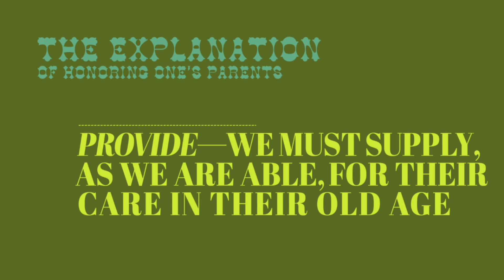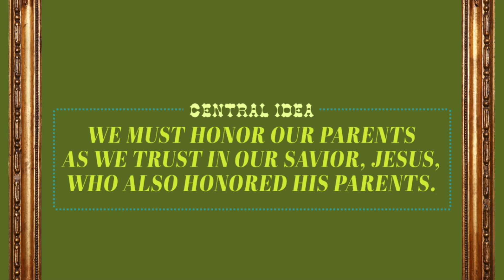Honoring Parents As Adult Children | Selected Scriptures